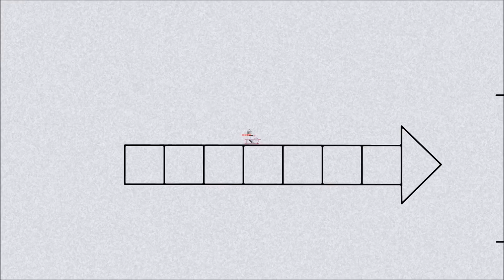PACMAN vs line rider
Line rider into Pacman World (Pacman VS Line Rider)

Original content by The White Cat-Box :)

Diamond Ortis - Hi_Q